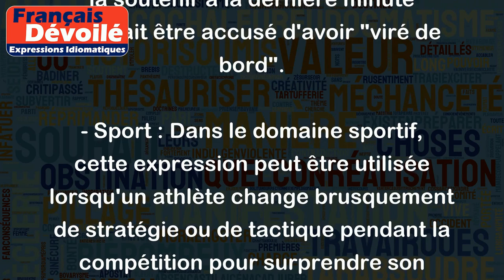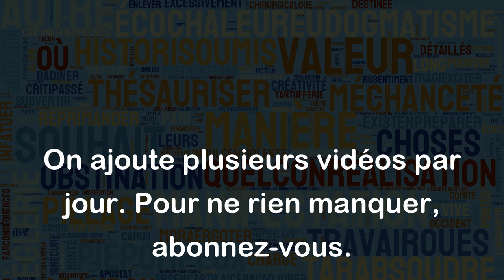Virer de bord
L'expression "virer de bord" signifie changer de direction radicalement, d'opinion ou de tactique.
Voici quelques exemples d'utilisation de cette expression :
- Politique : Un politicien qui change subitement d'opinion ou de position sur une question pourrait être accusé de "virer de bord". Par exemple, un député qui était opposé à une réforme fiscale importante, mais qui finit par la soutenir à la dernière minute pourrait être accusé d'avoir "viré de bord".
- Sport : Dans le domaine sportif, cette expression peut être utilisée lorsqu'un athlète change brusquement de stratégie ou de tactique pendant la compétition pour surprendre son adversaire. Par exemple, un boxeur qui se défendait jusqu'à un certain moment, peut décider tout à coup de passer à l'attaque pour remporter le match. On dit alors qu'il a "viré de bord".
- Navigation : Il est également fréquent d'entendre cette expression dans le contexte de la navigation, où elle désigne le changement de cap d'un bateau. Par exemple, un capitaine qui naviguait en direction de l'ouest, mais qui doit changer de cap pour éviter un obstacle, "vire de bord".